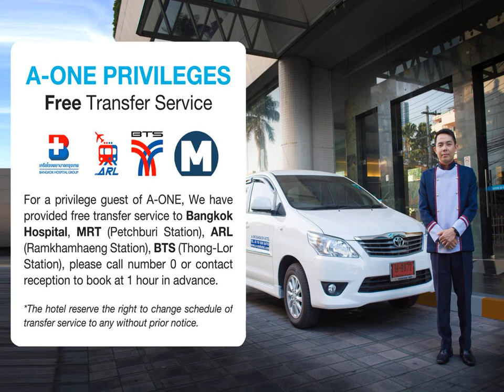A-ONE Bangkok Hotel | Thailand | AZ Hotels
A-ONE Bangkok Hotel | 9 ,New Petchburi Road, Soi Soonvijai 4, Huai Khwang, 10320 Bangkok, Thailand